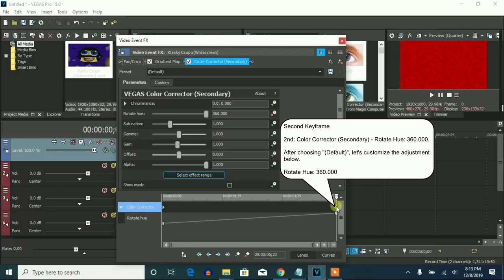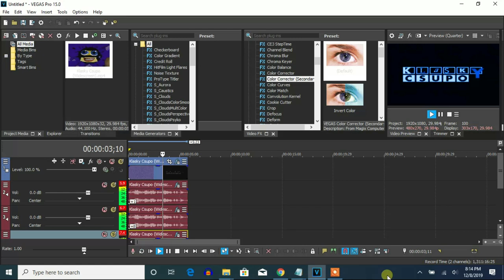How To Make Barmy World V12 On Vegas Pro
Let's make a new effect called Barmy World V12 on Vegas Pro.